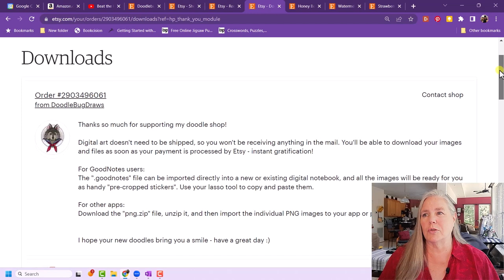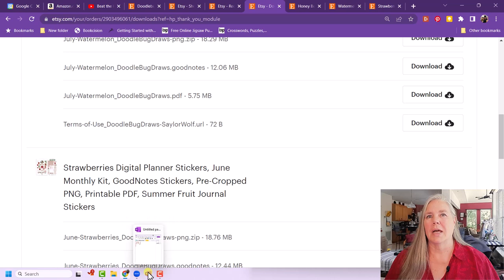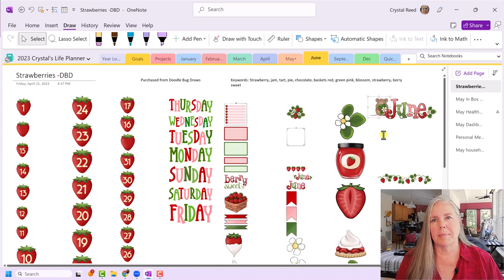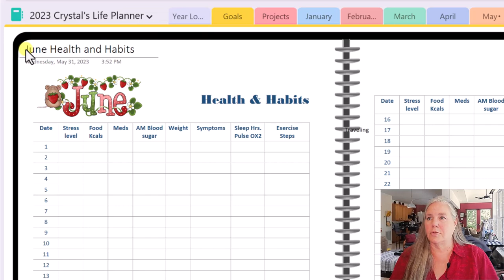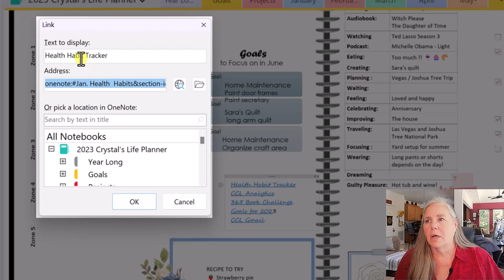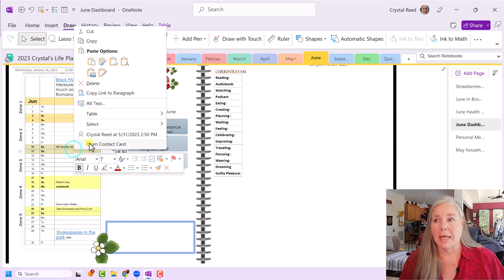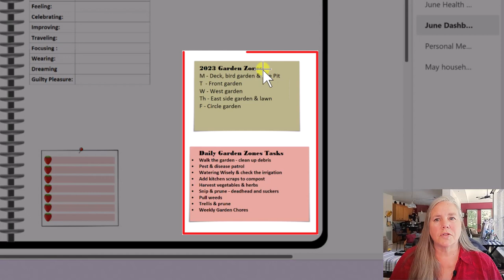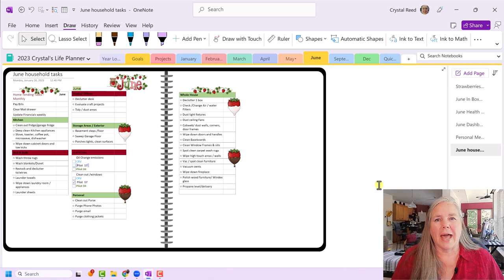2023 June OneNote Digital Plan With Me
June Plan with me. Time to get my planner ready for the beginning of the summer months. And what better way to do that than with STRAWBERRIES! Let's see how these 5 important monthly pages turn out.

Hi, I’m Crystal. Welcome to a Crystal Clear Life where we talk about planning, organizing and living a more simplified life.  I use Microsoft OneNote 365 to create functional and decorative planners and notebooks to help keep my life organized. OneNote is awesome because it crosses all platforms so I can use it on my desktop PC, my iPad and my Android phone. That way I am never without my planner! Hope you enjoy.

If you learn something new or get some inspiration from this video, please hit the thumbs up 👍.

Chapters
0:00 - Introduction
1:40 - Digital Sticker downloads from Etsy to OneNote
11:40  - Coping monthly pages from May to June
13:30 - June In Box Spread
20:10 - Setting up In Box tags
21:50 - June Health and Habits spread
26:40 - Incorporating my page title bar into my notebook
28:15 - June Monthly Dashboard Spread
45:30 - Personal Meal Planning Page
47:05 - June Household tasks chart
52:20 - Conclusion

• OneNote 365 version on Windows PC

🐈‍⬛ Crystal Clear Life is a community of learning, encouragement and inspiration. All comments should be considerate and kind. Any mean spirited negative comments will be deleted and any future comments will be blocked. Let’s lift each other up as we learn new skills.

Microsoft OneNote 365 Icon Used with permission from Microsoft